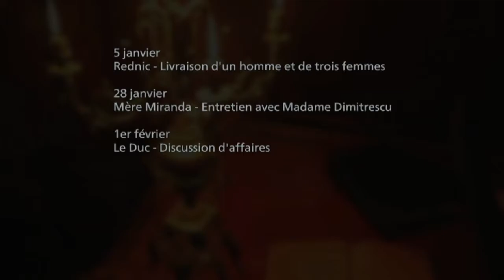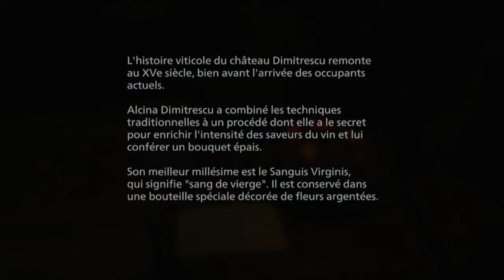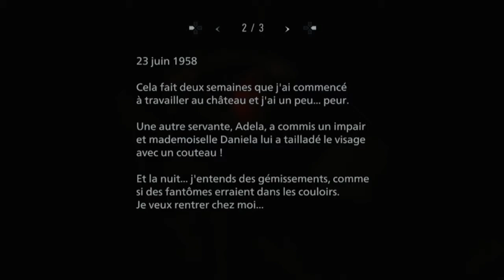Resident Evil Village : La démo du château | Rendez-vous en territoire inconnu (BONUS)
En attendant la saison 2 Rendez-vous en territoire inconnu, Natacha a essayé la démo de Resident Evil Village se déroulant au château.